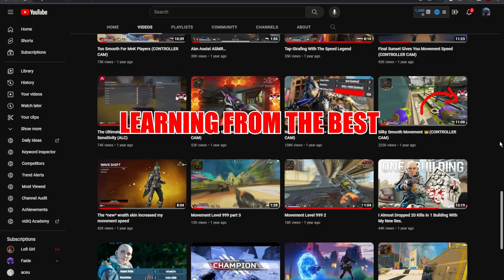Mastering Controller Movement: What I Learned After 24 Hours of Watching Finesse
In this video, you can take inspiration from the video you just watched and create your playstyle that utilizes the best gameplay for mastering a part of controller movement in Apex Legends.